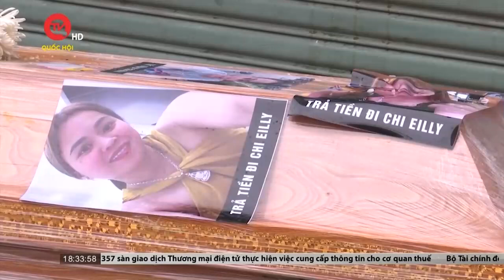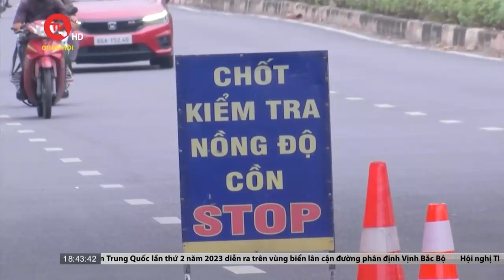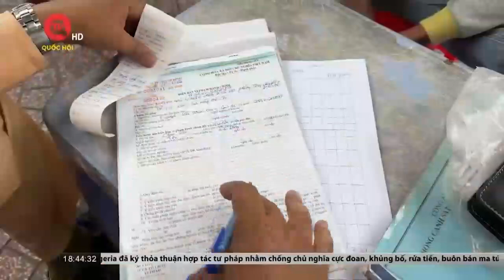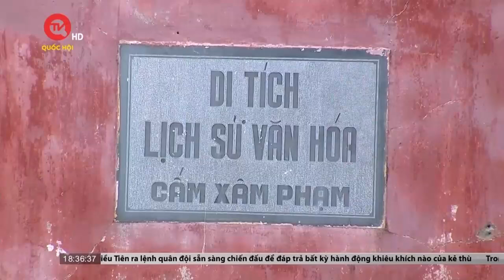Điều tra 4 đường dây hụi chiếm đoạt ít nhất 200 tỉ đồng tại Bình Thuận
Truyền hình Quốc hội Việt Nam | Cơ quan Cảnh sát điều tra Công an TP Phan Thiết đã tiếp nhận 369 đơn tố cáo của những người chơi hụi trên địa bàn Bình Thuận và các tỉnh, thành khác liên quan đến 4 đường dây hụi lớn trên địa bàn.